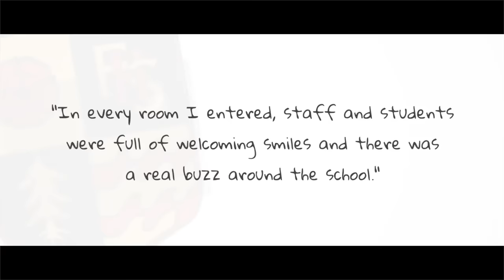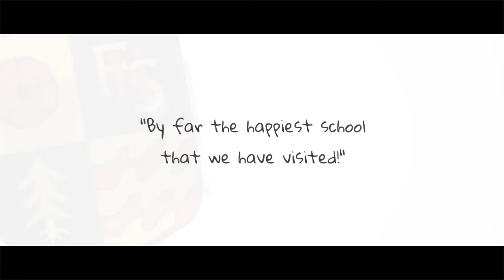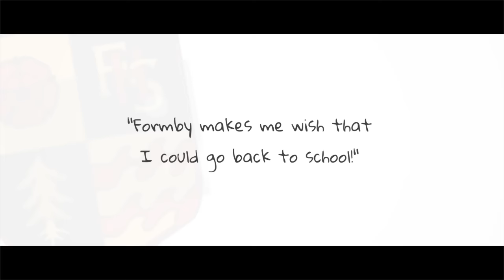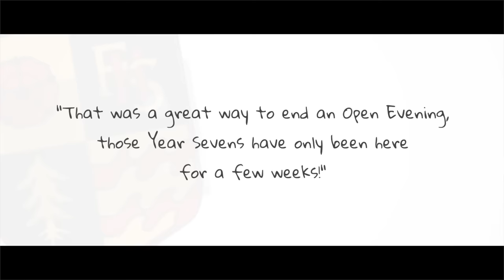Formby Open Evening 2016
If you missed it, check out our fantastic highlights - if you were with us ... relive the magic!